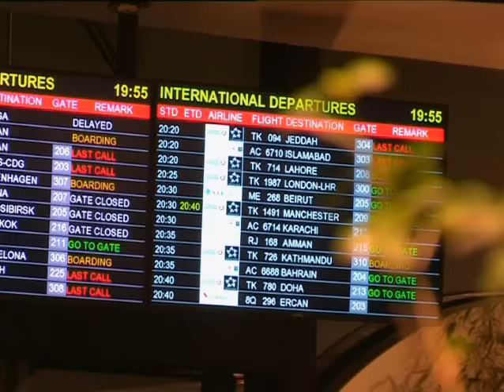East meets West in Istanbul | FULL INTERVIEW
From New York and Rome to Beijing and Tokyo, the great cities of the West and the East offer two very different kinds of wow, but where East meets West in Istanbul, you just marvel, gasp and enjoy.

This week Lorna travels to Istanbul to explore the beauty of this historic city. Not only is it a melting pot of different cultures, but it also boasts great food, art and spectacular architecture. Even in modern parts of the city you are surrounded by historic treasures.

Almost 40 million tourists visit the country each year, which is no surprise with Turkey possessing 13 UNESCO world heritage sites, and a heady fusion of food and flavours.

Lorna also checks out all the perks of the brand new Turkish Airlines Lounge, which has a little something for every traveler. From experiencing the perfect cup of Turkish coffee, working on your golf swing, or sitting down with a good book in the library, the Turkish Airlines Lounge is sure to keep you rested and entertained.